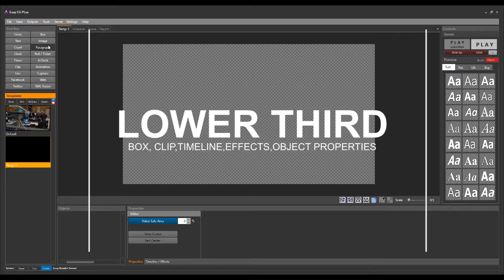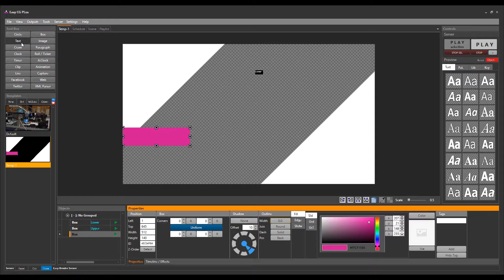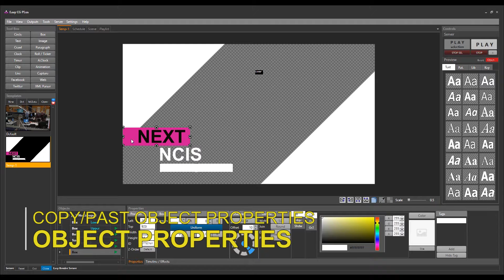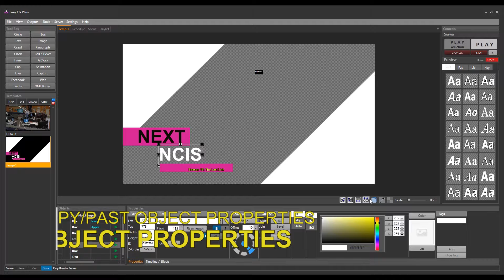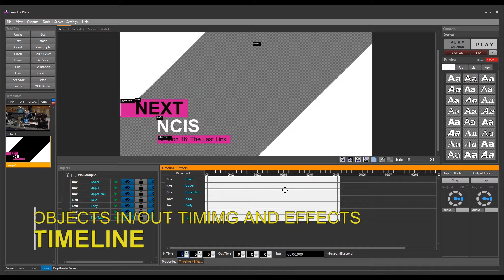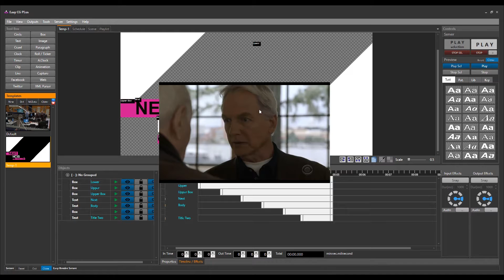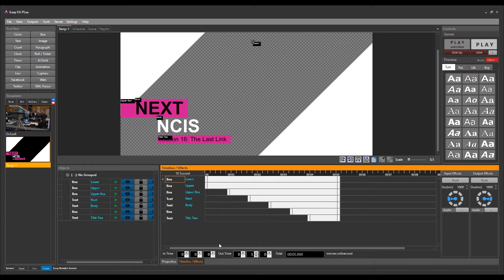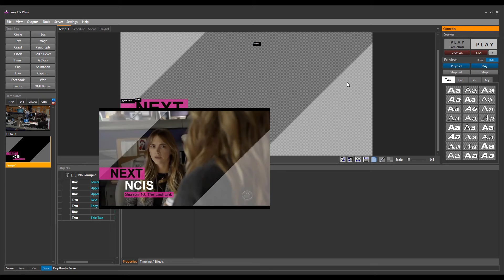Lower Third Tutorial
Easy CG Plus Lower Third Tutorial.